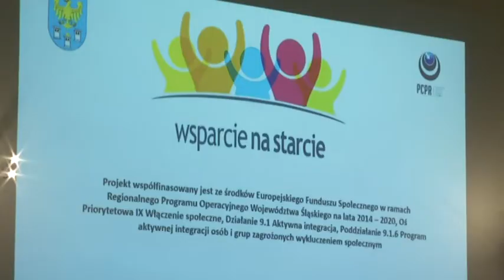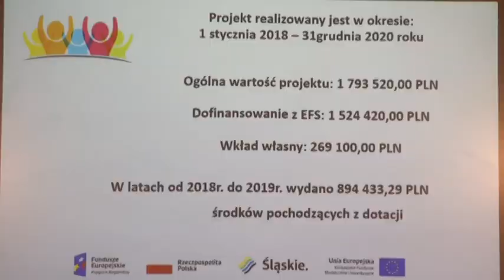Kolejna edycja projektu "Wsparcie na starcie"